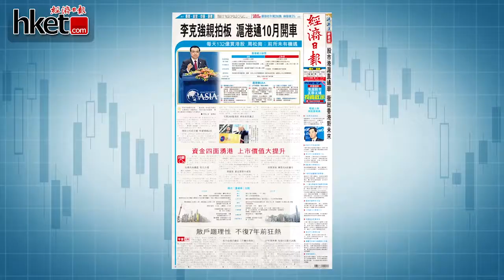【經濟速報】百億熱炒5板塊 港股闖牛熊綫（2014年5月13日）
市場炒救市，受惠新「國九條」（指國務院發布《促進資本市場健康發展的若干意見》，旨在完善包括股市、債市、私募市場、期貨市場等機制），加上港憧憬樓市減辣，刺激港股勁升。